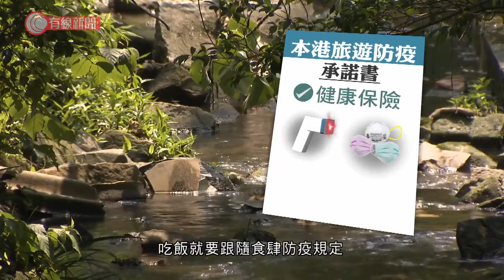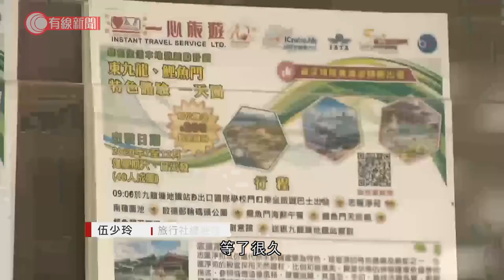本地遊放寬至30人一團 旅行社感鼓舞研行程安排 盼團友進餐可放寬至八人一枱 - 20201020 - 港聞 - 有線新聞 CABLE News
【有線新聞】政府宣布 4人限聚令等措施維持多一星期，但本地遊放寬至30人一團，婚禮由20人放寬至50人，星期五起生效。

星期五起本地遊旅行團，旅客連同工作人員由4人放寬至最多30人，工作人員可以免費做一次病毒檢測，旅行社需要簽署本地旅遊防疫承諾書，承諾為團員購買健康保險，為團員量體溫、要全程戴口罩，吃飯就要跟隨食肆防疫規定，交通工具最多只可以坐一半，使用前後都要消毒。

為了推動旅遊業，綠色生活本地遊資助計劃延長到明年3月，旅發局亦有新活動，市民每消費800元可換取一個本地遊旅行團名額，如果有旅行社違反承諾書約章就不能再申請這兩個活動。

但為甚麼旅行團可放寬到30人，限聚令就繼續維持四人？食物及衞生局局長陳肇始：「今次這個豁免其實是有序、風險可控，是一個有條件的豁免而非無條件的豁免。」

商務及經濟發展局局長邱騰華：「會否旅行團集中在某些地方，現時其實每天都有很多人去相類似的地方，如果在安排旅行團上，旅議會看整體資料知道哪些地方較多人，可以作出協調和管理。」

有舉辦綠色遊的旅行社認為是好消息，綠色遊旅行社顧問謝宇德：「我們辦四人團也很難，成本相當高，如果30人是合理期望，八月尾開始多了市民查詢，但限聚令下我們一直推掉生意，所以是十分慘淡。」

旅行社總經理伍少玲：「很開心、很鼓舞，等了很久。」這個旅行社舉辦本地團已經40年，主要去大嶼山、離島等，她說仍要研究怎安排行程，「例如坪洲、東平洲，餐廳最多容納50人，但50人分成五張枱，30人都要分八張枱，當然四人餐比八人餐貴，希望政府放寬30人的旅行團可以八人一圍。」旅行社會派發防疫包給旅客使用，有口罩、酒精搓手液等。

相關影片:
1. 泰國反政府示威持續警方連續第二日沒清場 - 20201018 - 有線中國組 - 有線新聞 CABLE News
2. 4000呎豪宅松鼠狗見人就咬 仲發惡咬馴犬師 Eric Ko教狗中教餵狗勿縱狗方法 糾正犬隻咬人換食物潛意識【煉狗術師S1 EP8-2】
3. 35萬裝修377呎土瓜灣新樓 細房改做閣樓「空中書房」藍色金柄英倫風 高樓底裝修多櫃都唔怕【香港奇則 - EP22-1 室內設計】